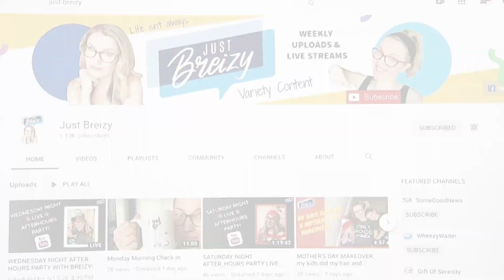LIVING WITH TYPE 1 DIABETES; Kate's Story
Thousands upon thousands of people are diagnosed with diabetes each year.  This video tells the story of 11 year old Kate, through her own words.  We then interviewed Kate's mom for a look at what it's like to be the parent of a child with type 1 diabetes.